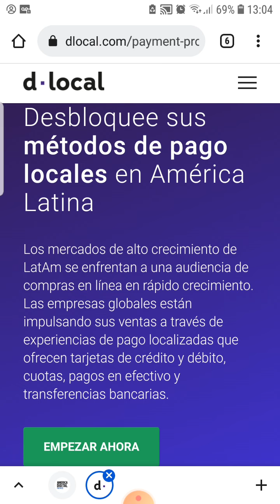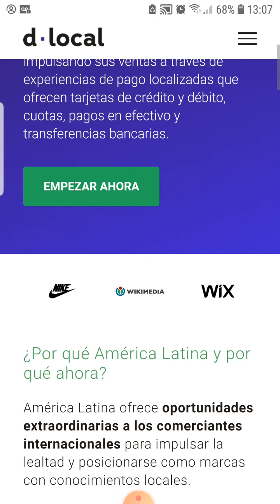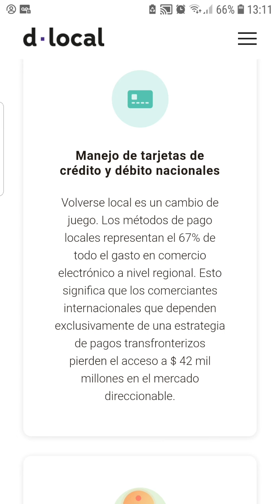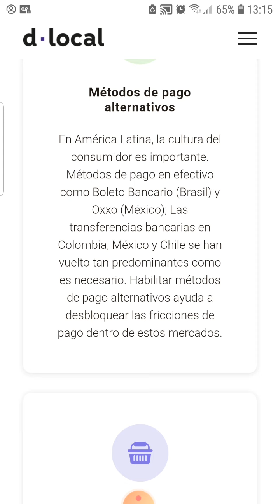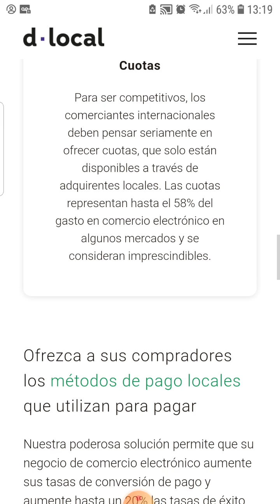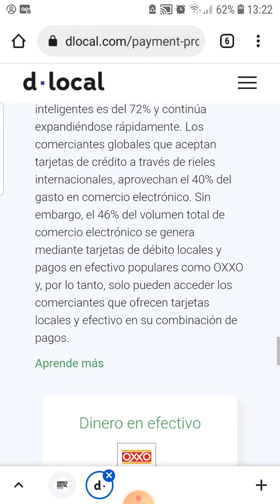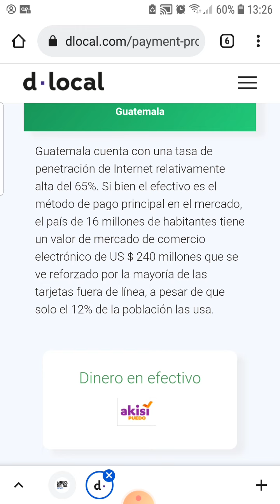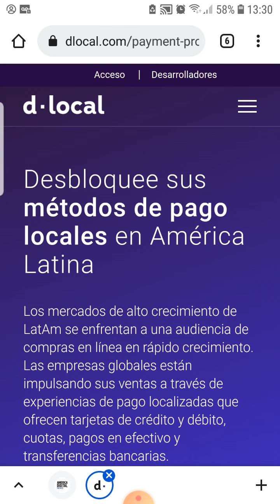DLocal - empresa uruguaya de pagos digitales, ofrece más de 300 métodos de desembolsos alternativos.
DLocal Es una empresa uruguaya de pagos digitales, ofrece un servicio  tecnológico que permite recolectar pagos en monedas locales para empresas multinacionales, aplicando más de 300 métodos de desembolsos alternativos.
Con apenas 5 años de trayectoria, esta plataforma atiende a 450 empresas en 20 países como Sudáfrica, India, Turquía, Nigeria, Marruecos, Argentina, Brasil, Perú, Bolivia, Ecuador, Chile, México, Paraguay, Panamá, Israel, entre otros.

dLocal: qué es y cómo funciona; esta Fintech uruguaya es considerada como el unicornio del momento, ya que recientemente abrió operaciones en la bolsa de Nueva York.

dLocal: qué es

Es una plataforma de pago que permite a las empresas llegar a clientes, aceptar pagos, enviar pagos y liquidar fondos a nivel mundial.

Su principal objetivo es facilitar las transacciones en línea, para pagar a los vendedores y socios locales depositando los fondos en la moneda local, directamente en su cuenta local. Con esto, se busca que el tiempo de pago sea más rápido en los mercados emergentes.

Características

La plataforma de pago destaca sus características como son:

Notificación de pago instantánea

Verificar el estado del pago

Cancelación de pago rápido

Consultar cambio de moneda

Moneda de financiación flexible

Informes granulares y visuales

Automatización de flujos de trabajo

En ese sentido, tiene la capacidad de realizar una única integración para automatizar las horas de dedicación manual de su equipo, al tiempo que reduce el riesgo de errores humanos, con esto se evita tratar con varios proveedores de pagos.

Además, tiene la intención de eliminar riesgos y cargas operativas en mercados emergentes, ya que gestiona los requisitos normativos, los cambios regulatorios impredecibles y las fluctuaciones monetarias volátiles.

Soluciones de dLocal

PAYINS

El cliente puede aceptar tarjetas locales, cuotas mensuales, transferencias bancarias, billeteras electrónicas, débito directo y pagos en efectivo.

PAGOS

Tiene la capacidad de pagar a vendedores y socios locales depositando la moneda local directamente en sus cuentas bancarias locales.

Soluciones en industrias

Las soluciones de esta plataforma abarcan las siguientes industrias:

SaaS

Economía y mercados compartidos

Ventas en línea

Medios digitales, entretenimiento y servicios

Servicios financieros

Viajes y turismo

Cómo funciona

Paso 1

Recaudar y agregar fondos
En este paso, las empresas pueden aceptar dinero del cliente con dLocal o recargar a su cuenta

Paso 2

Enviar instrucción
Los clientes tienen la capacidad de instruir a dLocal a través de la API para que emita pagos

Paso 3

Pago a usuarios
dLocal mueve fondos de la cuenta del comerciante a la cuenta del usuario final

Paso 4

Envío recepción de notificaciones a través de la API sobre la finalización del pago.

BENEFICIOS Y VENTAJAS

La plataforma de pagos destaca algunas de sus ventajas, así como sus beneficios:

Acceso al mercado

Tiene la capacidad de eliminar las complejidades de los pagos transfronterizos y reducir los costos operativos con dLocal como su comerciante local registrado.
Es decir, se enfocan en las operaciones de pago y pago en el país, conversión de moneda y su conciliación en dólares, euros o moneda local.

Asegurar ingresos

La solución tiene el objetivo de ampliar el alcance y la tasa de aceptación más alta procesando pagos localmente acoplándose a medios de pago como: tarjetas locales, transferencias bancarias, efectivo y billeteras electrónicas.

Incremento del negocio

Con la integración única, se obtiene acceso a los países, métodos de pago y capacidades de aumento de conversión que ofrece la plataforma.
Tiene presencia en mercados como Latam, Apac y Emea.

Desbloquee sus métodos de pago locales en América Latina

Los mercados de alto crecimiento de LatAm se enfrentan a una audiencia de compras en línea en rápido crecimiento. Las empresas globales están impulsando sus ventas a través de experiencias de pago localizadas que ofrecen tarjetas de crédito y débito, cuotas, pagos en efectivo y transferencias bancarias.

Métodos de pago alternativos

En América Latina, la cultura del consumidor es importante. Métodos de pago en efectivo como Boleto Bancario (Brasil) y Oxxo (México); Las transferencias bancarias en Colombia, México y Chile se han vuelto tan predominantes como es necesario. Habilitar métodos de pago alternativos ayuda a desbloquear las fricciones de pago dentro de estos mercados.